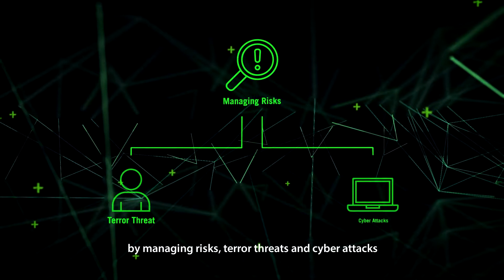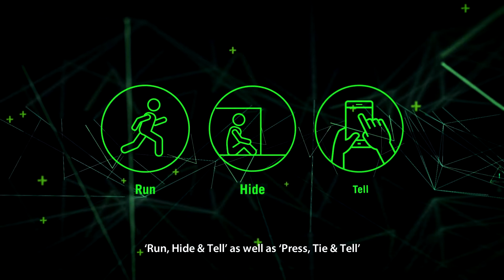bizSAFE Enterprise Series Part 3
How do you build security at the workplace with bizSAFE? Find out how from Mr Kevinder Singh, Safety Manager of SATS Ltd who shares their WSH journey in this third instalment of our bizSAFE Enterprise Series about companies who have come on board bizSAFE. For more information about bizSAFE and the bizSAFE Awards,